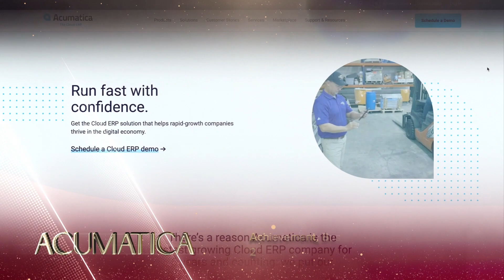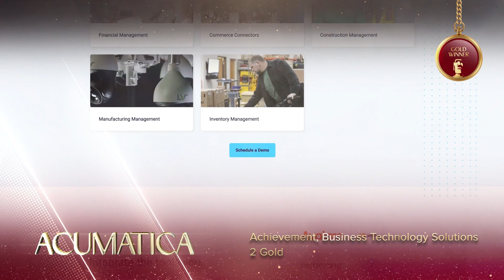Acumatica - 2022 TITAN Business Awards: Season 1 Winner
Acumatica won 2 Gold awards for Achievement and Business Technology Solutions in Achievement in Customer Satisfaction and also ERP Solution. Acumatica is a leading innovator in cloud ERP with customers located around the world.